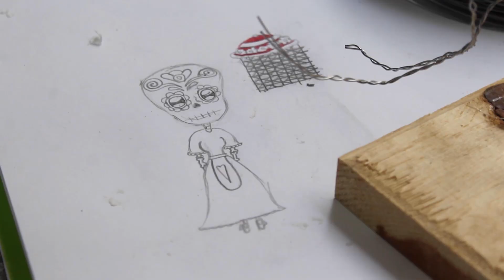Creación de Catrinas / Día de Muertos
En este video te presentamos el proceso de la Creación de Catrinas y Cráneos para Día de Muertos por parte de mis alumnos del Taller de Pintura Paulina Araiza.
¡Conservemos nuestras tradiciones!
San Luis Potosí, México.
2022